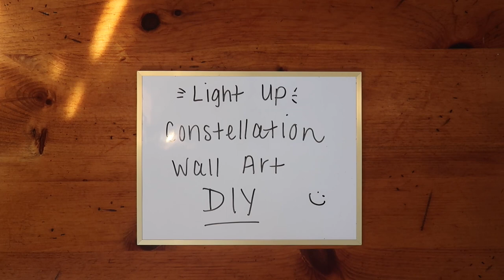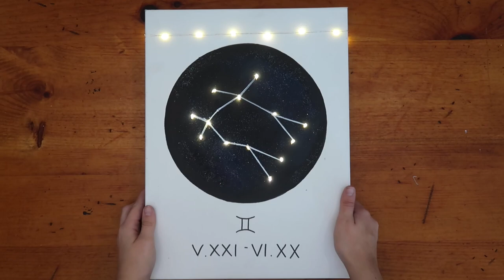DIY: Light Up Constellation Wall Art!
Hello friends! This is my first DIY video. What do you think?

A few things I forgot to mention in WHAT YOU NEED:
-Tape
-Small nail (for poking holes)
-Batteries

All of my supplies was purchased at Michael's... another good place is Hobby Lobby! :)

Irie's Instagram: irielee.915